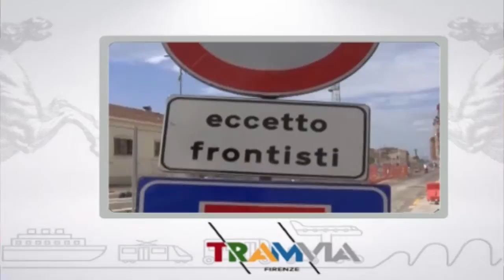Muoversi in Toscana, edizione delle 19:30 dell'8 settembre 2017